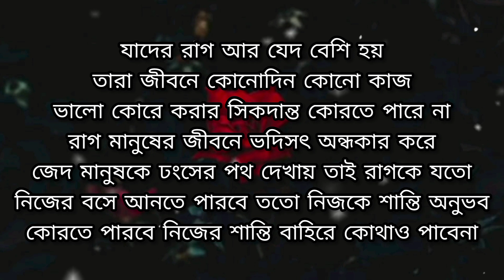bangla shayari। Bangla whats app stutas video। sad video shayari। বাংলা শয়ারি। Bangla sad Shayari